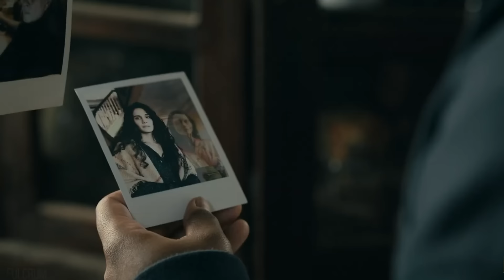Is FROM TV Show Out Of Ideas And Baiting The Audience Towards A Disappointing Dud Ending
Is the hit TV show FROM running out of steam? This video delves into the recent episodes, analyzing the plot developments, character arcs, and overall direction of the series. We'll discuss the growing concerns among fans about the show's potential for a disappointing ending. Join us as we explore the theories, criticisms, and hopes for the future of FROM.